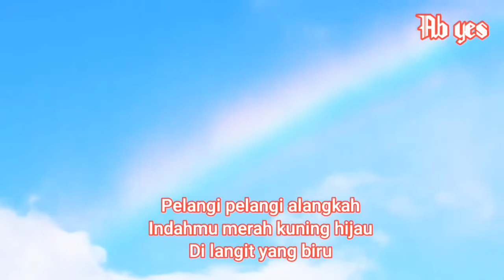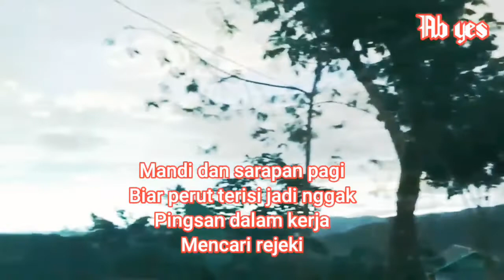Mitos Pelangi jadi jutawan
lagu mitos Pelangi jadi jutawan sebuah ungkapan hati semoga bisa terkabul jadi jutawan dermawan